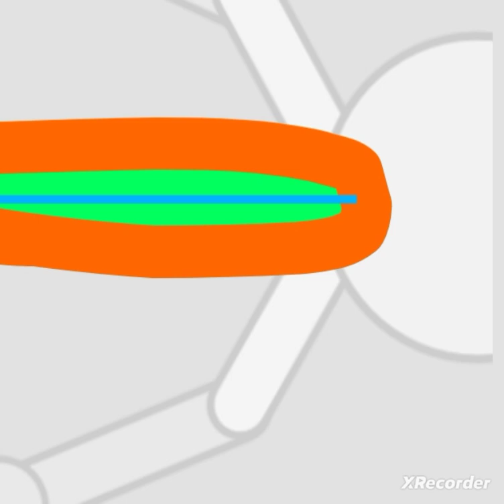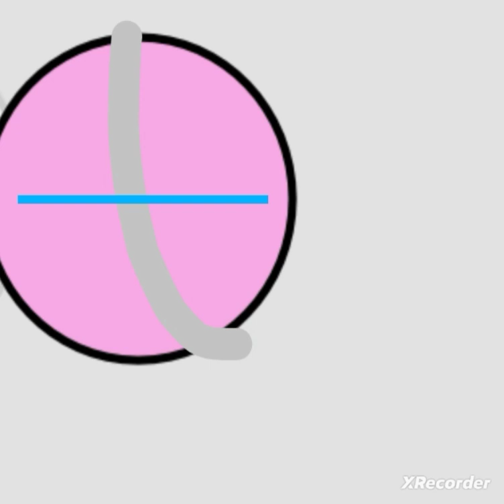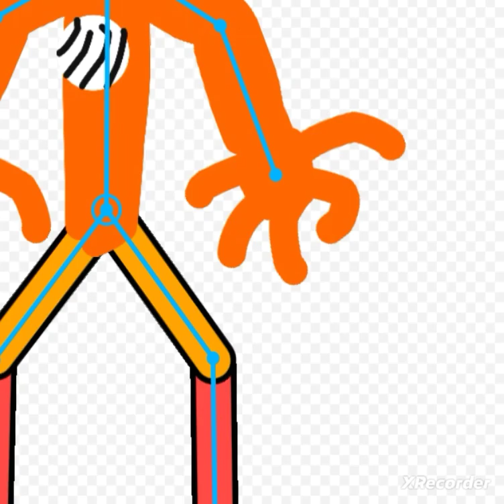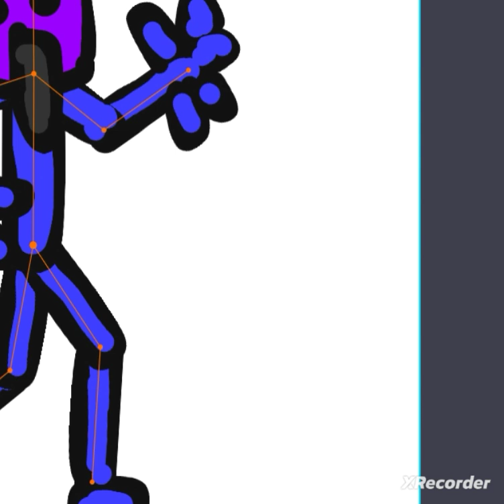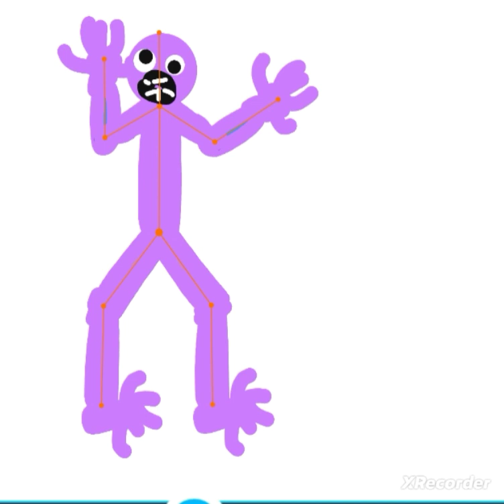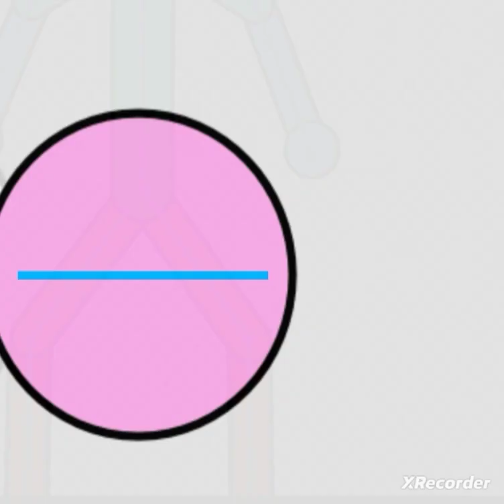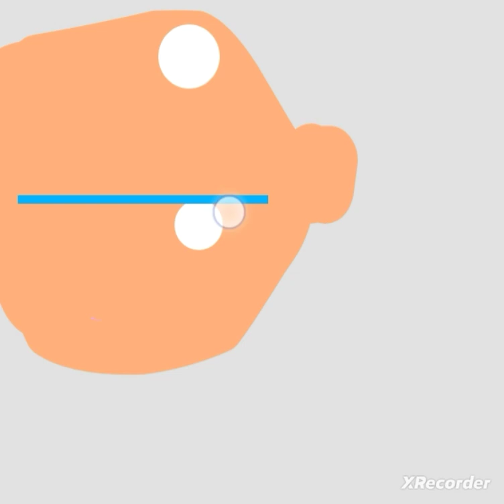fazendo o Naruto no dc2